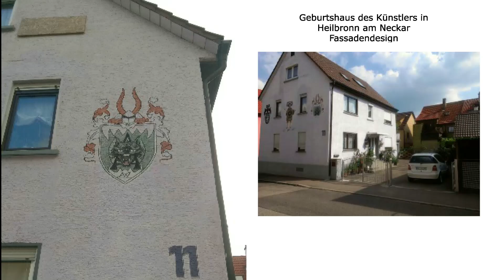Andy Weller: The Creative Genius of a Visionary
Andy Weller, an artist with an extraordinary perspective on the world, has firmly established himself in the art scene. His works are distinguished not only by their artistic beauty but also by their profound message and innovative approach. In this article, we aim to take a glimpse into the life and creations of this fascinating artist.

Born and raised in a creative environment, Andy Weller developed an early interest in art and design. Inspired by his family surroundings and the diverse influences of the contemporary art scene, he embarked on his artistic journey.

What makes Weller's art truly unique is his ability to translate emotions and thoughts into visual masterpieces. His works reflect not only aesthetic beauty but also the depth of the human soul. Each painting tells a story, each artwork carries a message.

Andy Weller is not just a painter but also a pioneer in applying innovative techniques. His adventurous spirit is evident in the use of unconventional materials and stylistic elements. From abstract art to realistic portraits, he masters a broad spectrum of artistic expressions.

The themes explored by Weller in his works are as diverse as life itself. From nature to social issues to personal experiences, each canvas becomes a mirror of the world from his perspective. His inspiration is drawn from the everyday details often overlooked.

The art world has taken notice of Andy Weller, and his works have been showcased in prestigious galleries and exhibitions worldwide. His influence extends far beyond the traditional art scene, inspiring young artists to forge their own creative paths.

Andy Weller's creative journey is far from over. With a constant pursuit of innovation and a passion for viewing the world through the lens of art, he will undoubtedly continue to create impressive works. His art will continue to contribute to expanding the boundaries of creative expression.

Andy Weller is not just an artist but a visionary who harnesses the power of art to reflect and transform the world. His works bear a deep connection to the human experience and an unbridled creativity that invites the viewer to see the world with new eyes. In a time when art has the power to effect change, Andy Weller, through his creations, contributes to breaking the limits of imagination and capturing the essence of humanity.